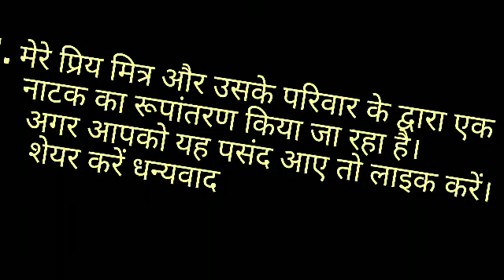बड़ा ही मजेदार नाट्य रूपांतरण इसे देखना ना भूलें